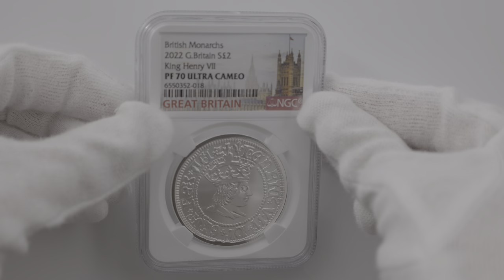2022 英国 君主 シリーズ ヘンリー7世 2ポンド 銀貨 1オンス プルーフ NGC PF 70 UC 最高鑑定 完全未使用品 元箱付 イギリス 銀貨 6550352-018